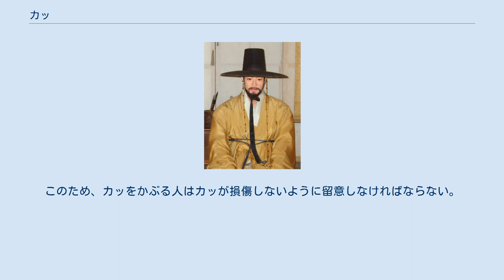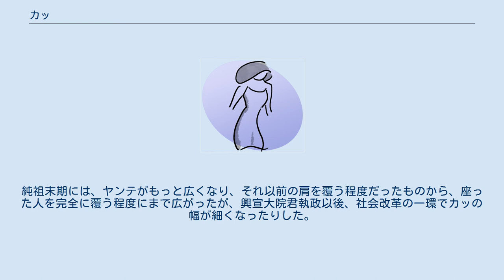カッ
カッ（갓）または笠子帽は、朝鮮の伝統的な帽子の一種である。
李氏朝鮮の服飾の一つで、両班が頭にかぶる冠帽の一種。
頭を覆う部分であるモジャと、顔を覆うつばの部分であるヤンテから成り立つ。
 カッは、モジャとヤンテの区別が難しいパンガッ型と、区別がはっきりしたペレンイ型に、大きく分けられる。
パンガッ型には、サッカッ（삿갓）、パンガッ（방갓）などがあり、ペレンイ型には、ペレンイ（패랭이）、草笠（초립）、黒笠（흑립）、朱笠（주립）、白笠（백립）、玉鷺笠（옥로립）などがある。
 カッサゲ（갓싸개）は、カッを保護する布地で、身分の貴賎に従って、布、紗、毛などで区別した。
カックン（갓끈）は、カッに付けた紐で、カックンの形と材料だけでもって身分が分かった。
カッヤンテ（갓양태）は、カッのつばに該当する丸くて平たい部分で、糸筋のように細くした竹の筋を編んで作る。
貴賎に従ってカッヤンテの広さが違った。
カッの丸い形は、円形の竹枠によって作られる。
 19世紀には中人以上と既婚者だけがカッをかぶることができた。
髷を保護する帽子だった。
とても損傷しやすく、外部衝撃によりたやすく形が傷つく。
このため、カッをかぶる人はカッが損傷しないように留意しなければならない。
英祖、正祖の時のカッは、その時代の風俗図で見られるように、ヤンテが比較的広かった。
そこに琥珀や玳瑁などで作ったカックンを胸の下に長く垂らして、その趣をいっそう増した。
純祖末期には、ヤンテがもっと広くなり、それ以前の肩を覆う程度だったものから、座った人を完全に覆う程度にまで広がったが、興宣大院君執政以後、社会改革の一環でカッの幅が細くなったりした。
 ウィキメディア・コモンズには、カッに関するカテゴリがあります。